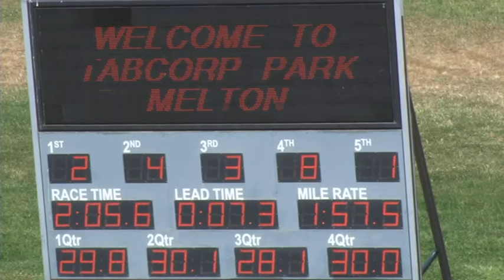Melton 29-10-19 Trial 5